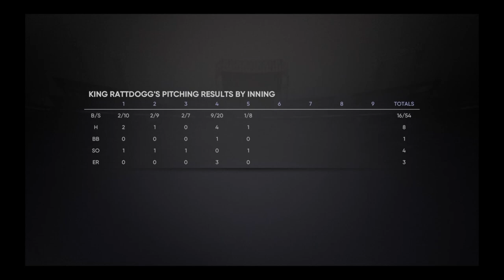MLB the show 21 PS4 road to the show EP12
mlb the show 21 diamond dynasty no money spent,
mlb the show 21 how to play with friends,

mlb the show 21 q&a,
mlb the show 21 road to the show ep 1,
mlb the show 21 rebuild,
mlb the show 21 roster update,
mlb the show 21 road to the show tips,
mlb the show 21 road to the show pitcher,
mlb the show 21 rtts,
mlb the show 21 r,